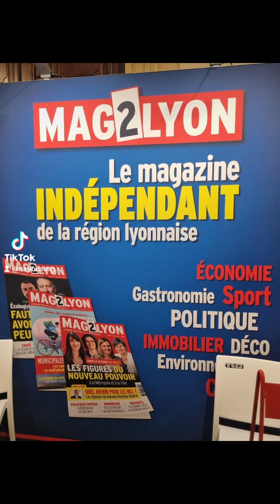CIEL - Carrefour de l'Immobilier d'Entreprise Lyonnais#immo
CIEL - Carrefour de l'Immobilier d'Entreprise Lyonnais